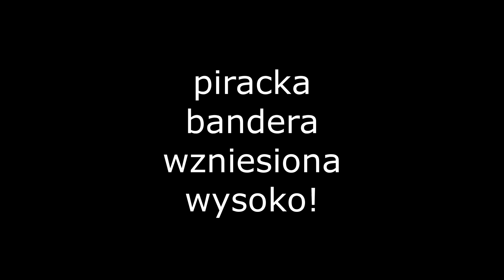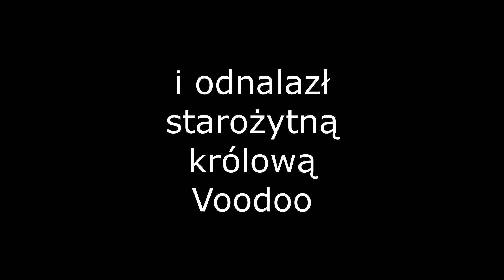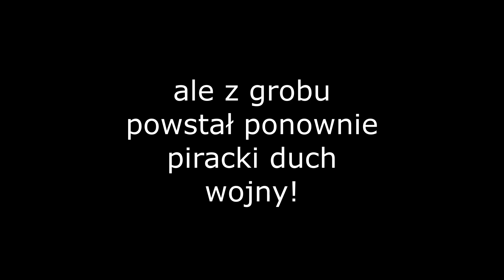Alestorm- The Battle Of Cape Fear River tłumaczenie PL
Czarnobrody był jednym z najsławniejszych piratów. a ta piosenka jest o jego losach :)